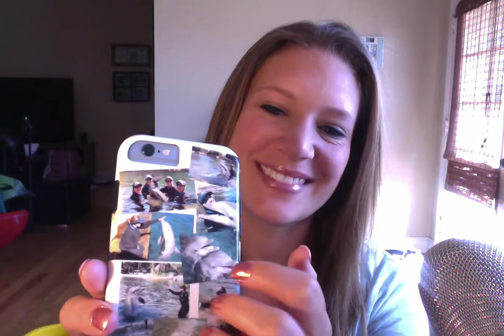ASMR 1 HOUR Saying Your Names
Lauren.Christina18